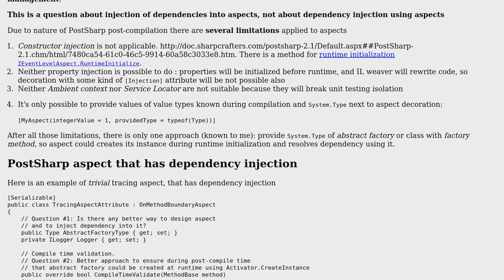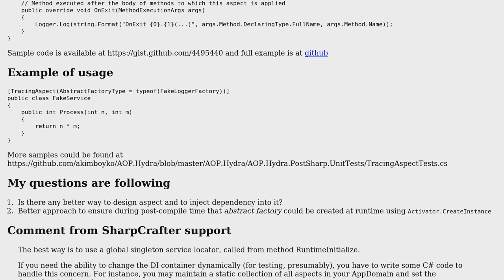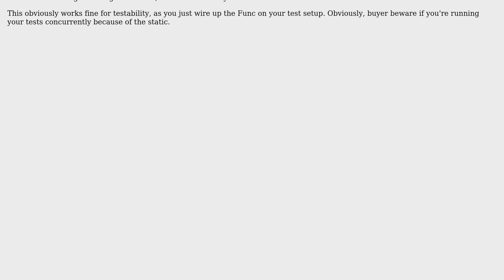Code Review: Inject dependency into PostSharp aspect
With thanks & praise to God, and with thanks to the many people who have made this project possible! You are responsible for your own actions.